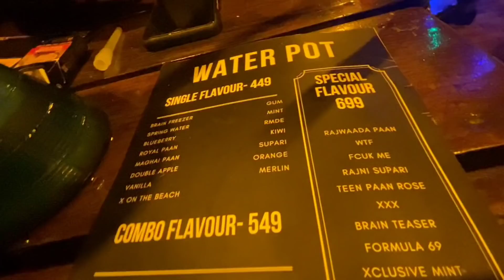2022 1 JAN FIRST RIDE 🤠:: AFTER A LONG TIME WITH HER ❤️👋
AYU BODO INK TATTOO & PIERCING
STUDIO ADDRESS:: Ganeshguri, hengrabari road opp of Maihang Restaurant house no 27 2nd floor.

TATTOO ACCOUNT::
AYU BODO INK :: INSTAGRAM ID :